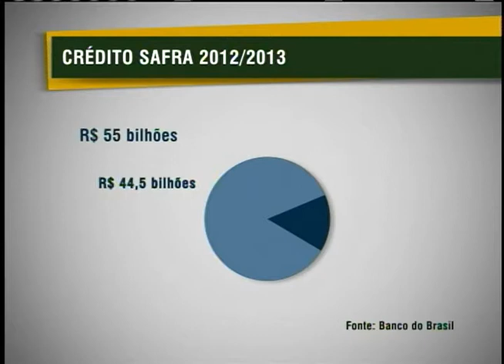Crédito rural será de R$ 55 bilhões para safra 2012/2013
NBR NOTÍCIAS - 09.07.12: O Banco do Brasil vai aplicar R$ 55 bilhões para operações de crédito rural na safra 2012/2013, volume 14% superior comparado ao valor da safra do ano de 2011. Desse total, R$ 10,5 bilhões irão financiar a agricultura familiar e R$ 44,5 bilhões vão atender aos agricultores empresariais e cooperativas rurais. O Banco do Brasil também é um novo parceiro no programa Minha Casa, Minha Vida Rural. Outra ação foi o lançamento,  pelo Banco do Brasil, do seguro agrícola. Que garante para a cultura do café  as lavouras do grão  em caso de perda da produção por problemas do clima.